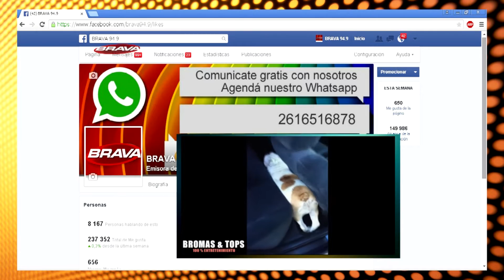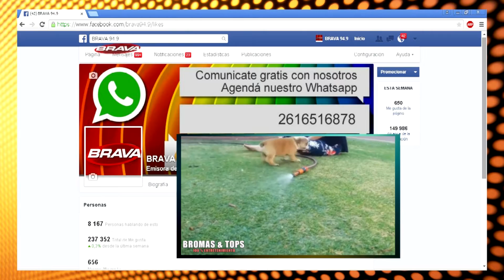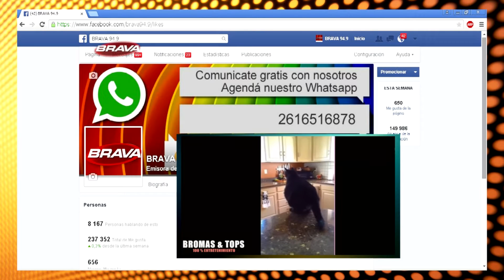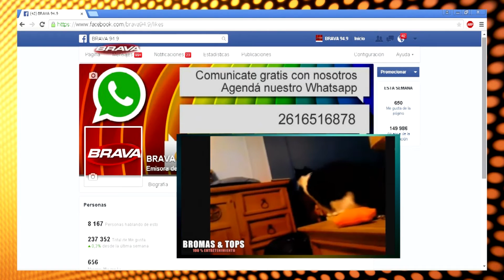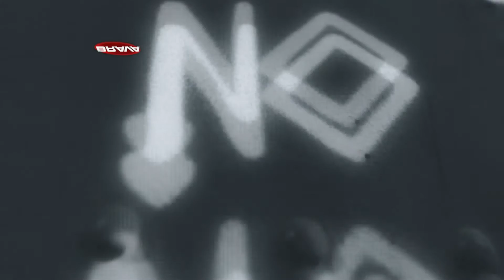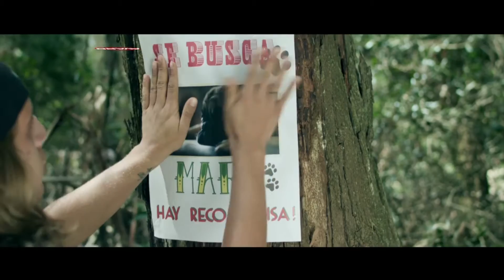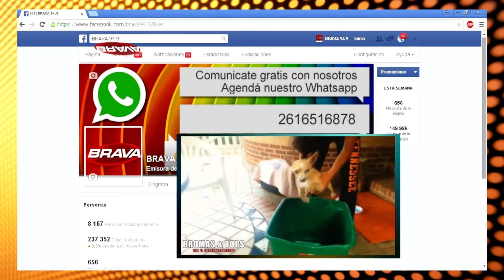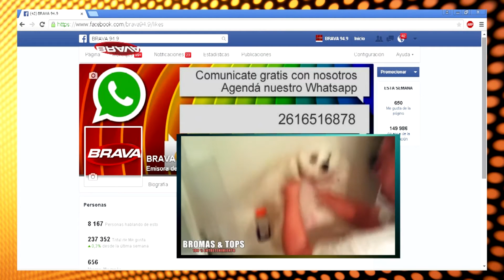BRAVA en el 7